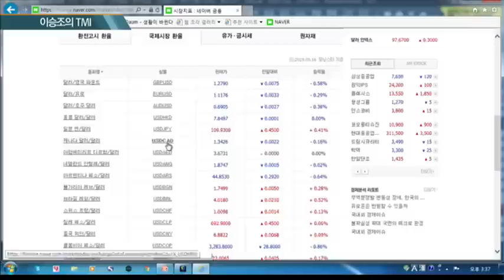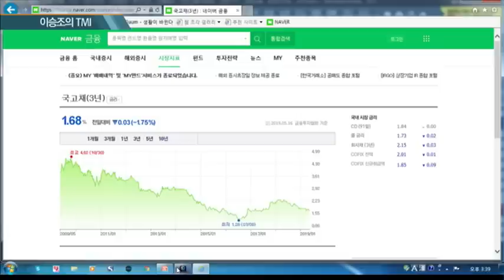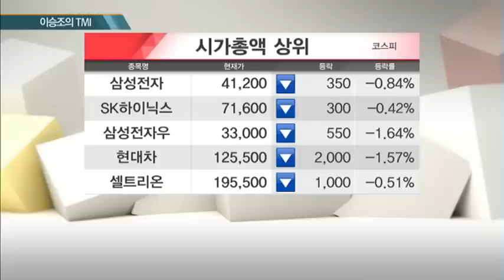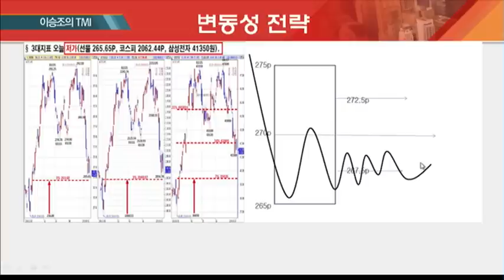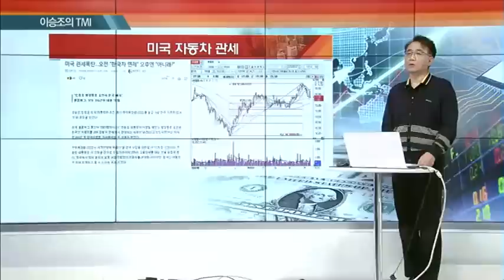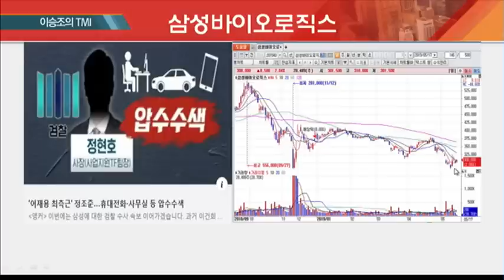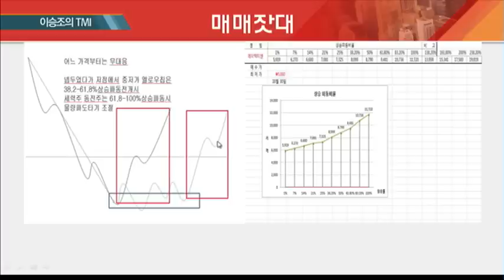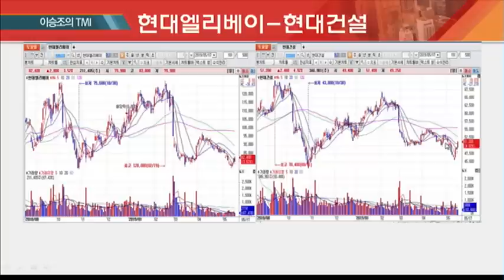[이승조의 TMI] 미중 무역분쟁으로 변동성 장세 구간 /(증시, 증권)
05/17 마감전략 A+

- 뉴스 이벤트와 종목 연결고리
- 대북주 매매 전략 → 두더지 머리 때리기